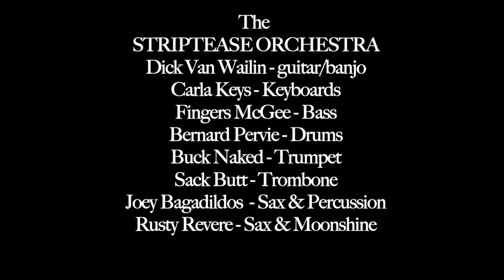The Peekaboo Revue salutes Game of Thrones (and Jethro Tull)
Now in their 15th year of Burlesquery!
The Peekaboo Revue have a long history of embracing their passion,
the 2013 series unveiled 'The Magic Lamp Cabaret'
a 2 act special filled with Myths, Magic and Murders,
well, less murder than some shows we've done
BUT there was a salute to Game of Thrones,
so there's at least one murder, dammit.

Game of Thrones theme and
Broadsword performed by The StripTease Orchestra
adapted by Dick Van Wailin

Shot by Andrew Geller and Anthony Zagarella
with added footage shot by Beth Kellner @ Asbury Lanes